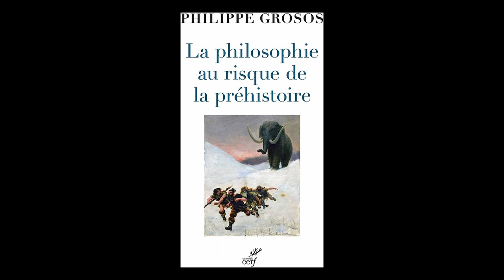Philippe Grosos - La philosophie au risque de la préhistoire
Philippe Grosos vous présente son ouvrage "La philosophie au risque de la préhistoire" aux éditions du Cerf.